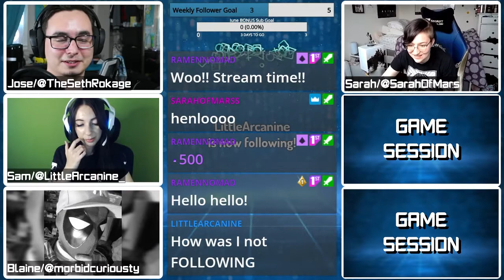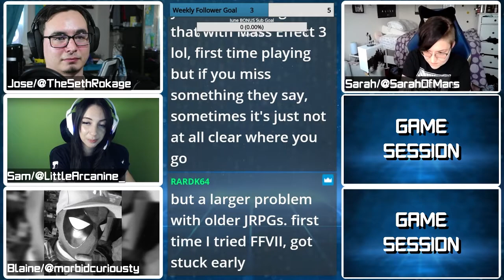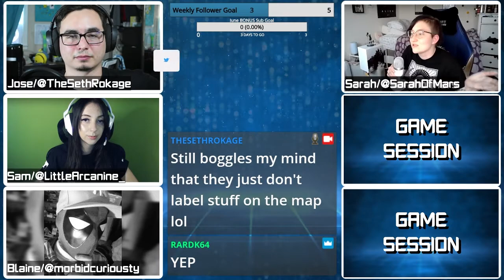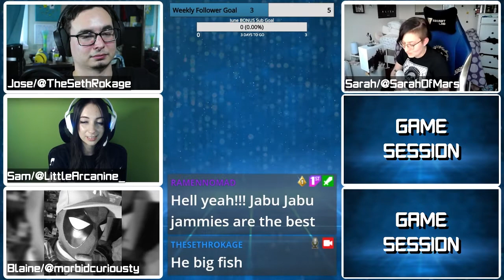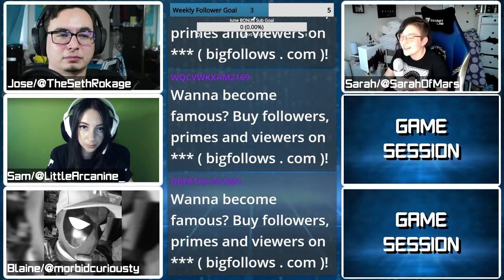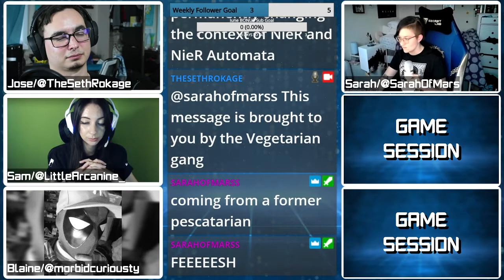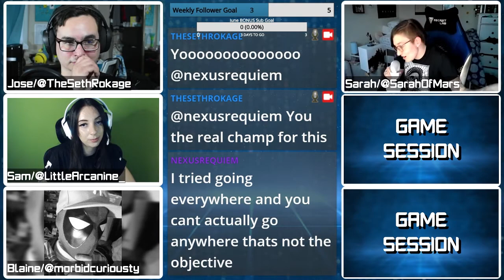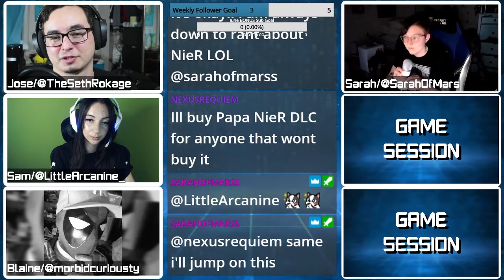Game Session Podcast | Ep 31 | The NieR Replicant Spoilercast w/@LittleArcanine_ !!!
Podcast Crew:
Jose/TheSethRokage
Sarah/SarahOfMars
Corey/KingCoreyBear
Mesan/REM
Blaine
Sam
On the Thirty First EVER episode of the Game Session podcast we're going FULL SPOILER MODE for NieR Replicant with our guest Sam/LittleArcanine! Oh by the way, SPOILER WARNING

Twitter.com/TheSethRokage
Twitch.tv/TheSethRokage